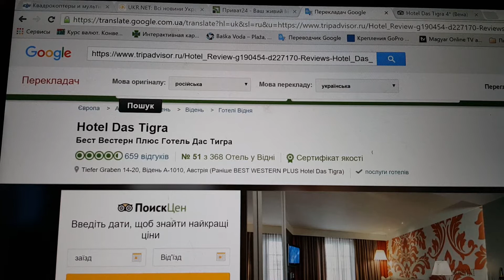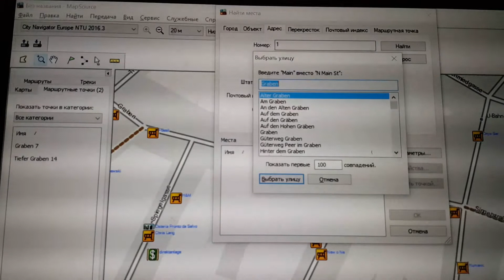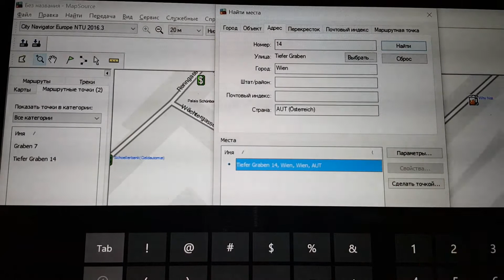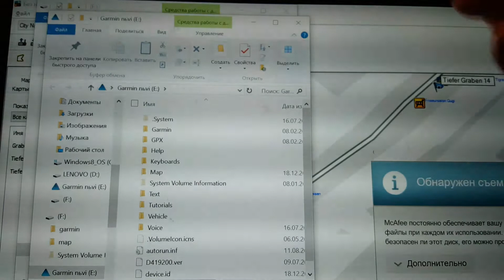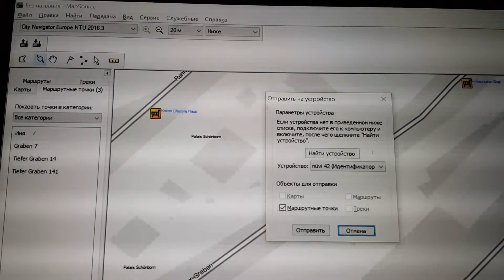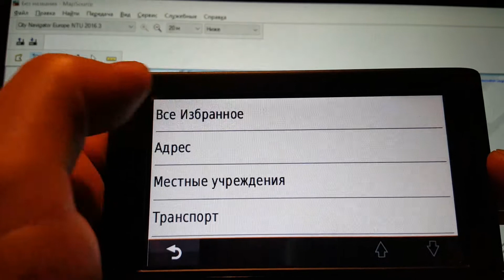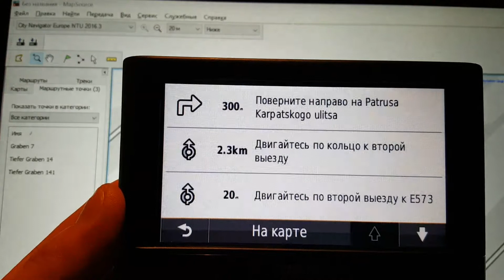Как пользоваться навигатором Garmin. Как создать маршрут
Путешествуем с навигатором Garmin.Как как легко и просто при помощи компьтера создать маршрут для навигатора Гармин